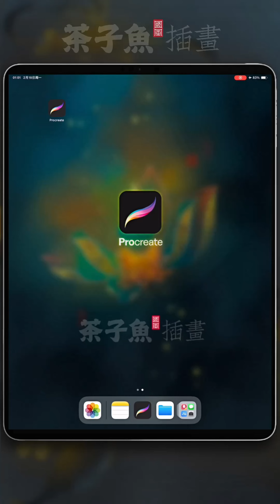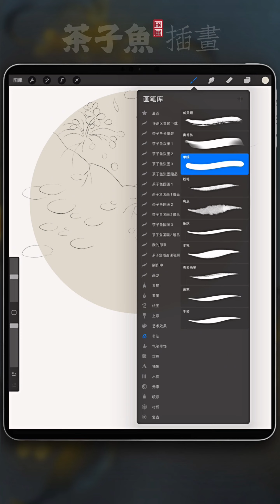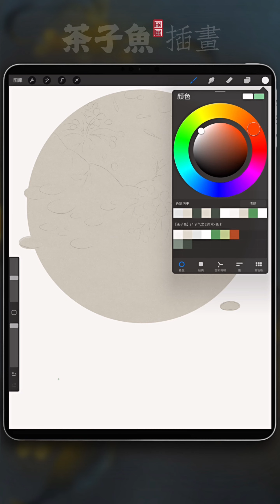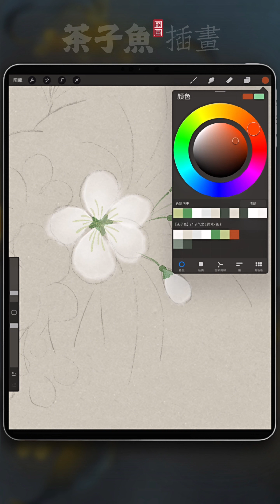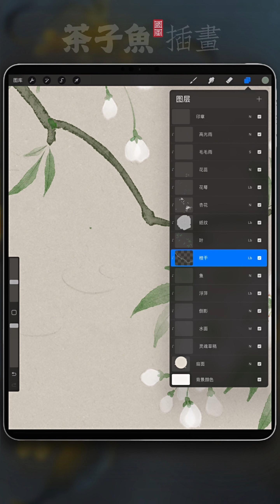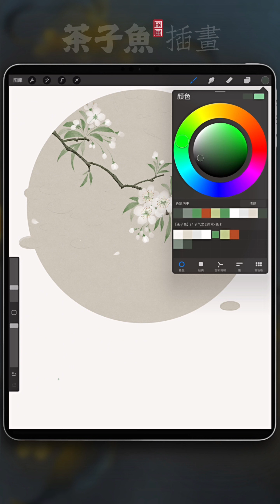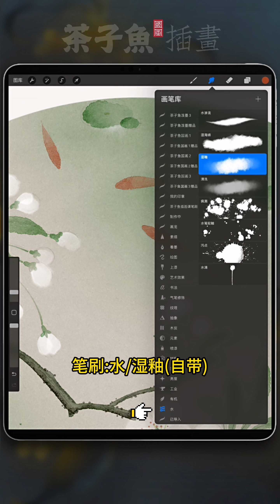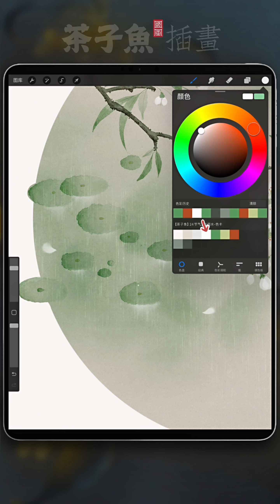【Procreate教程】二十四节气系列 | 雨水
茶子鱼全套procreate水墨笔刷链接
全套里有我这2年创作的126只笔刷，主要用于国风插画的笔刷，如果你喜欢国风插画，这一套就对了。
✅本期视频的(色卡+线稿+样稿)和毛毛雨笔刷自取链接